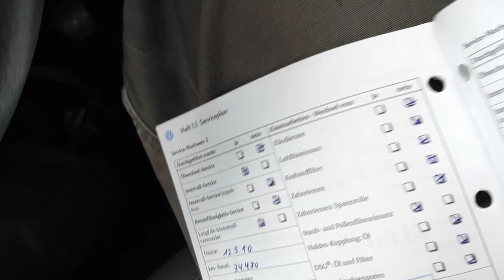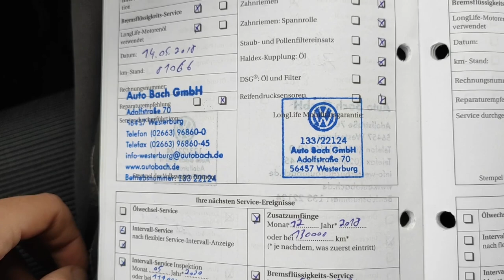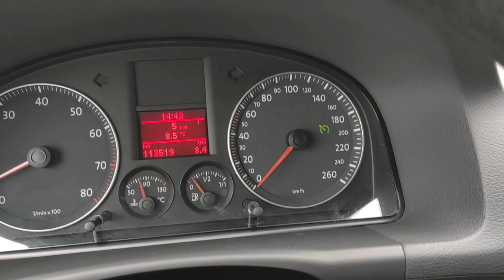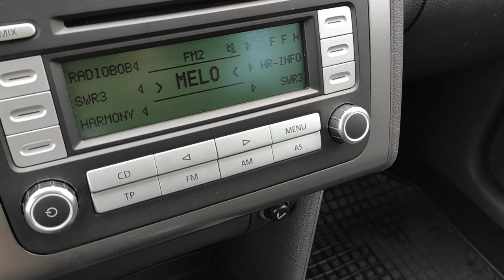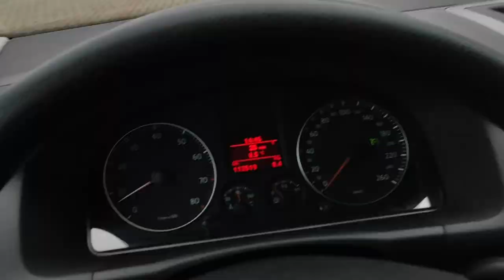Jakim Cudem 17 letni Touran 1.6 MPI ma 113 tys. przebiegu?